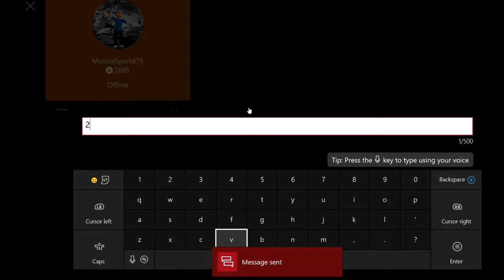Infinite Warfare: INFECTED HIDING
Infinite Warfare: INFECTED HIDING with two players